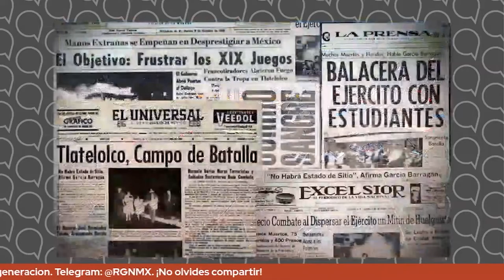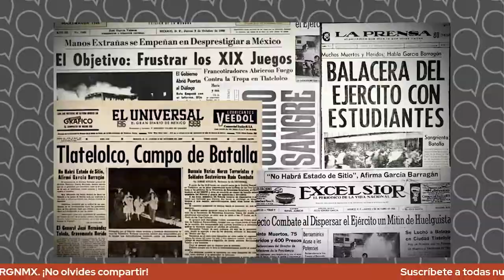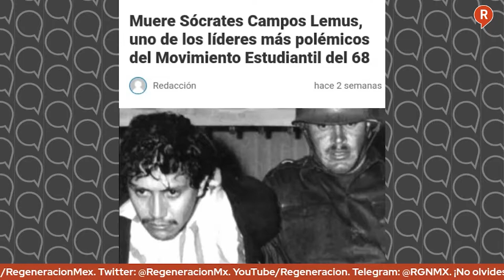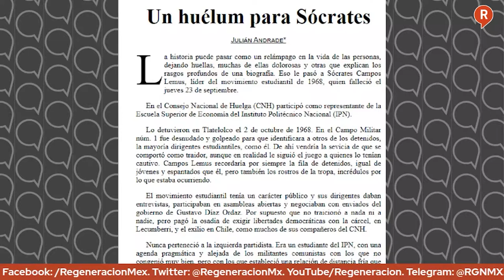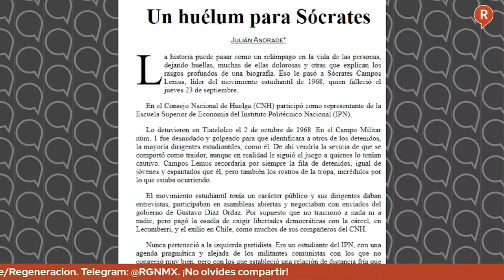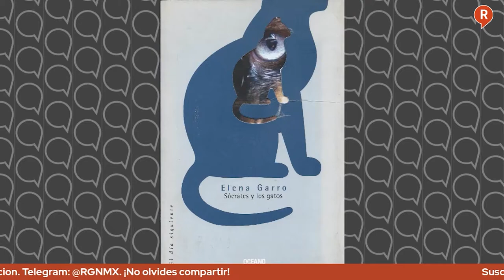LosDatosDuros: ¡EL RECUERDO DEL 68 SIGUE VIVO!